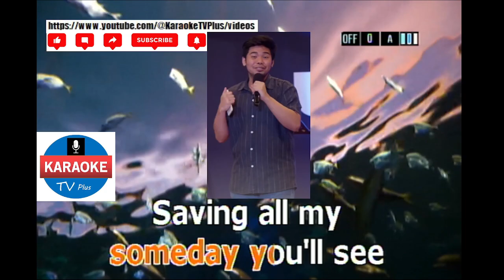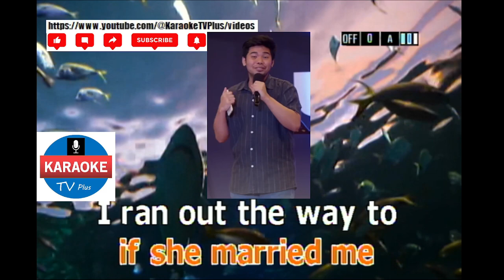DON'T CRY JONI - CONWAY TWITTY (KARAOKE)